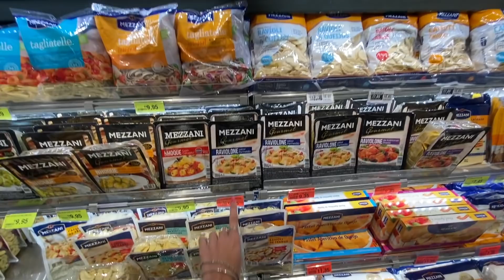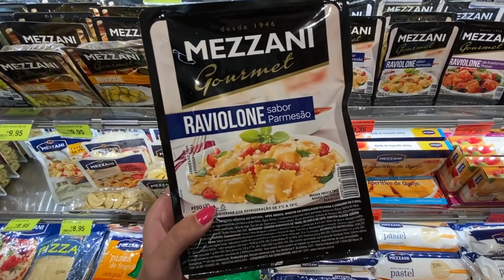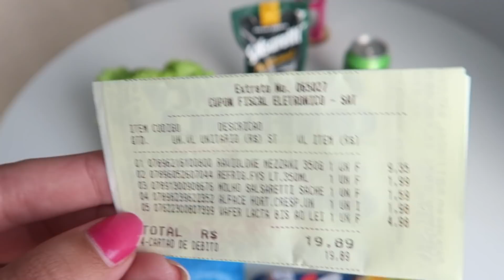MONTEI UM ALMOÇO COM 20 REAIS 🔥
No video de hoje , eu montei um almoço completo com 20 reais 🔥

🔥@Matsura Vlog
🔥@Matsura Games